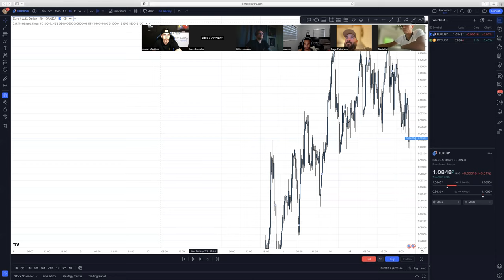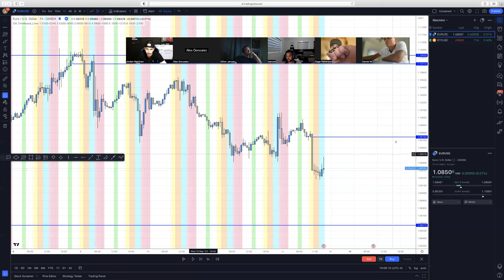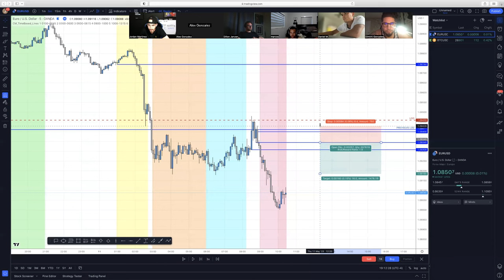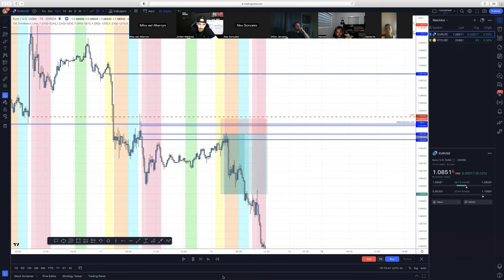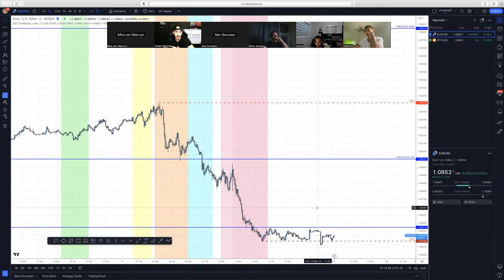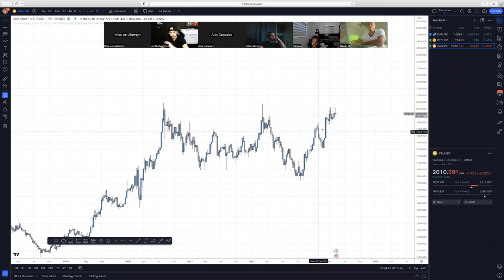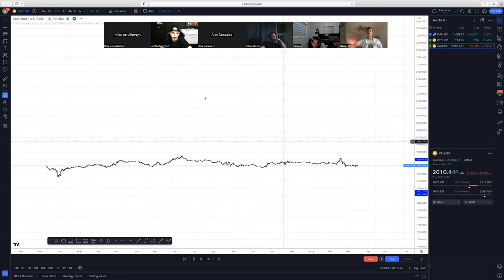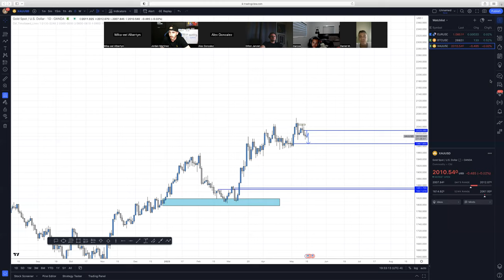Trading STRATEGY That Has Made Me THOUSANDS!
SIGNALS! longest winning streak 22 weeks CURRENT WINNING streak 22 weeks!